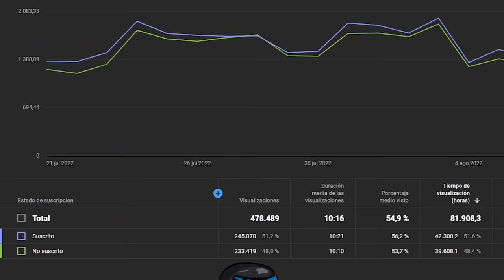LE QUITAMOS C4 A LOS VECINOS PESADOS! | RUST Gameplay Español